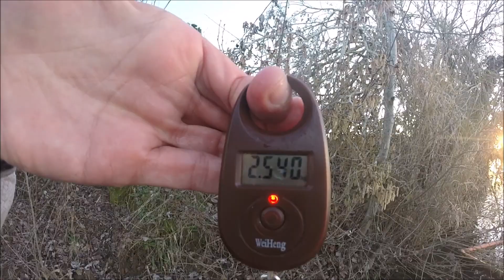Primavera = BIG BASS!